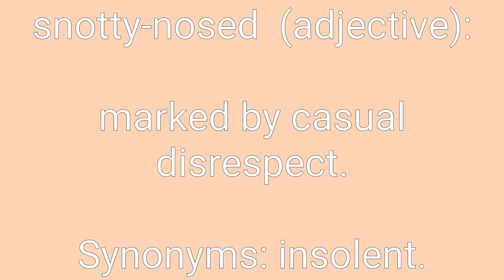Snotty-Nosed Definition & Meaning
Definition of snotty-nosed in English. Meaning of snotty-nosed in English. Example of snotty-nosed. Synonyms of snotty-nosed. Spelling of snotty-nosed. How to pronounce snotty-nosed.

snotty-nosed means:
1. marked by casual disrespect.